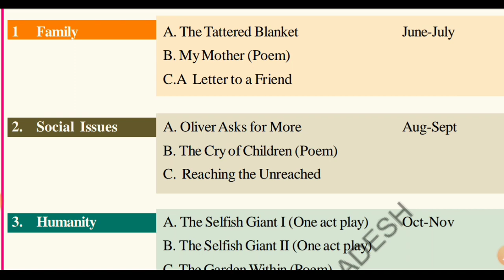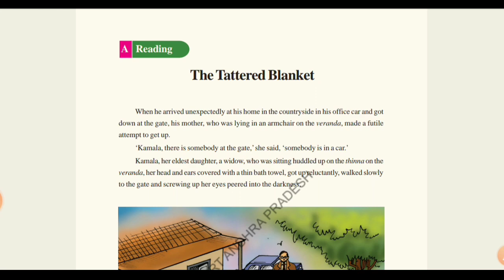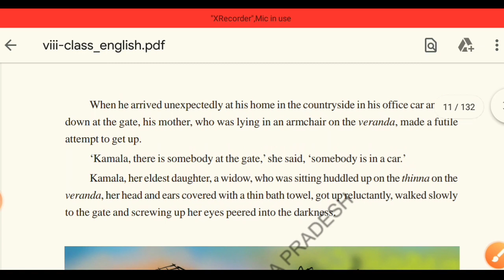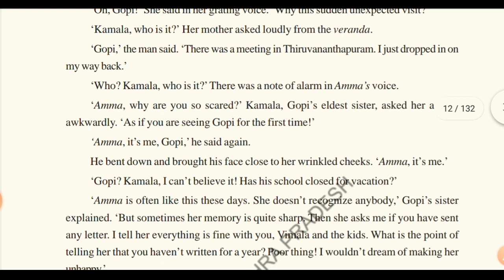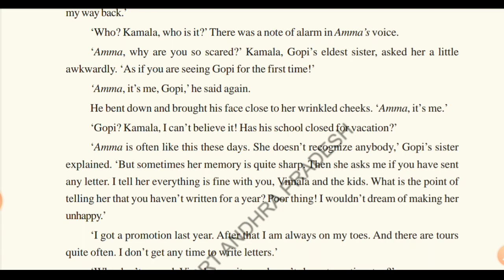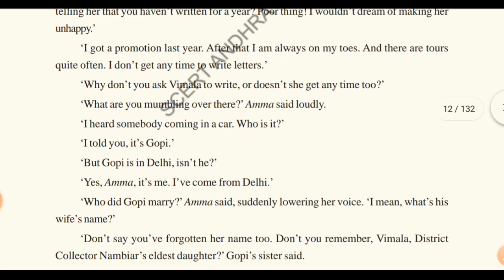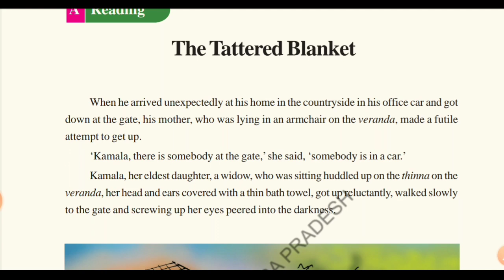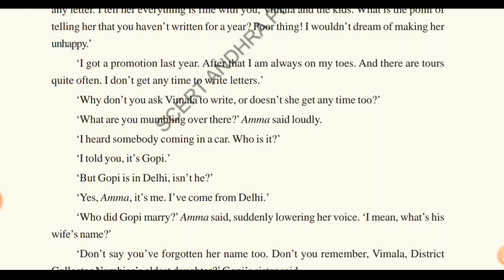8th CLASS ||ENGLISH || LESSON-1 || THE TATTERED BLANKET || PART-1